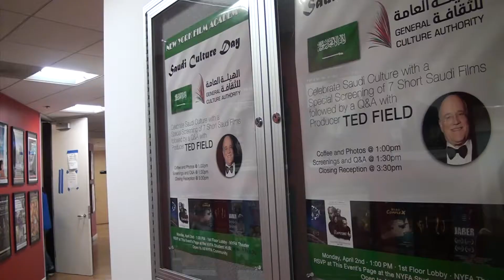Universal Studios LA April 2 2018